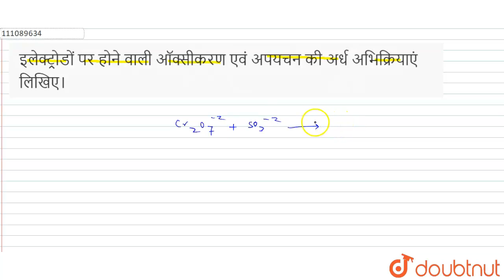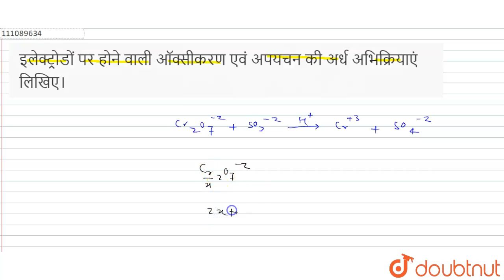इलेक्ट्रोडों पर होने वाली ऑक्सीकरण एवं अपयचन की अर्ध अभिक्रियाएं लिखिए। | 12 | QUESTION PAPER 20...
इलेक्ट्रोडों पर होने वाली ऑक्सीकरण एवं अपयचन की अर्ध अभिक्रियाएं लिखिए।
Class: 12
Subject: CHEMISTRY
Chapter: QUESTION PAPER 2013
Board:Rajasthan Board

👉 Have Any Query? Ask Us.